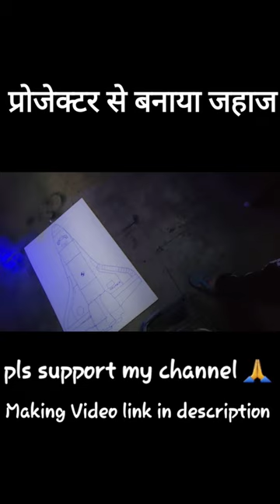How to make rc Columbia Space Shuttle DIY Rc plane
How to make rc Columbia Space Shuttle DIY Rc airplane using Projector ||veer science project